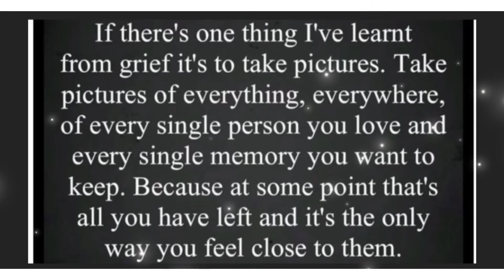A Matty’s drive and explore with us production 13/07/22 Teignmouth sea front back beach South Devon